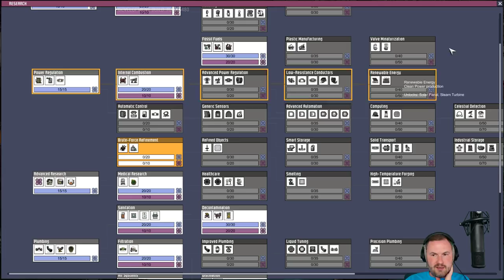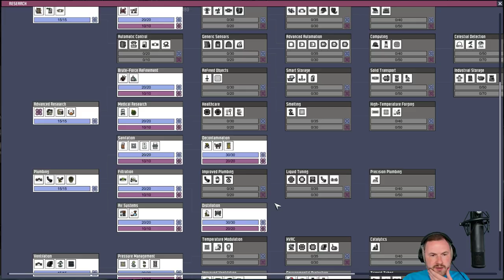Sips Plays Oxygen Not Included (3/10/18) #11 - Refined Objects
Welcome to Oxygen Not Included! Here it is in its entire, (mostly) uncut format in case you want to see it all happen from start to finish. I stream most weekdays (GMT timezone)!